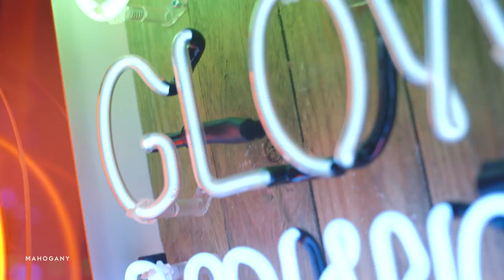Wrabel - We Could Be Beautiful | Mahogany Session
Wrabel returns to light up the Mahogany Sessions with his performance of 'We Could Be Beautiful'.

Since 2010, Mahogany Sessions have been bringing millions of people around the world closer to the artists they love. Incredibly intimate musical moments from the likes of James Bay, Bastille, Hozier, Birdy, Leon Bridges, Jacob Banks, JP Cooper, Rag’n’Bone Man, Gavin James and hundreds more.
Mahogany Sessions can be enjoyed on YouTube, streamed on Spotify and downloaded on Apple Music.